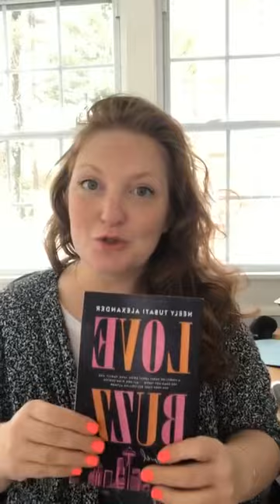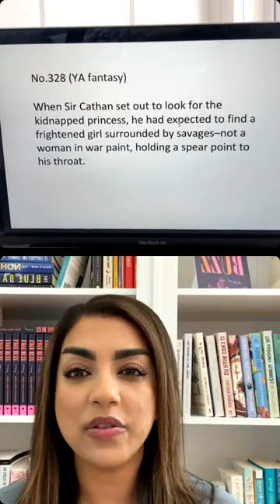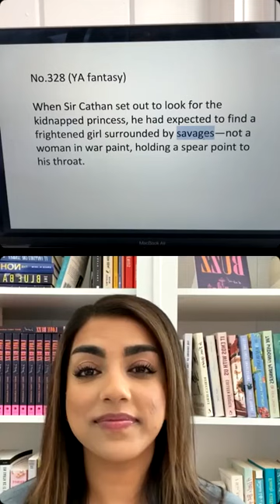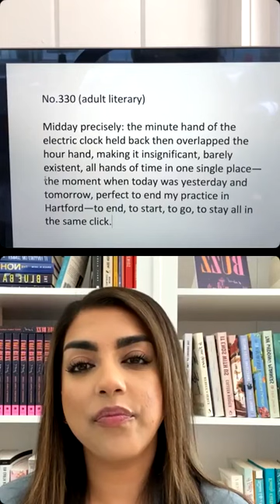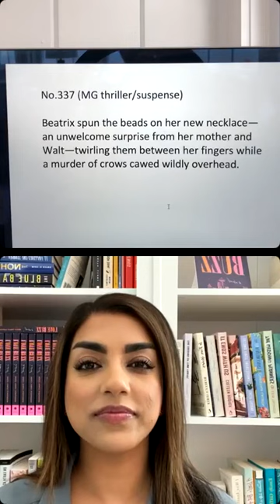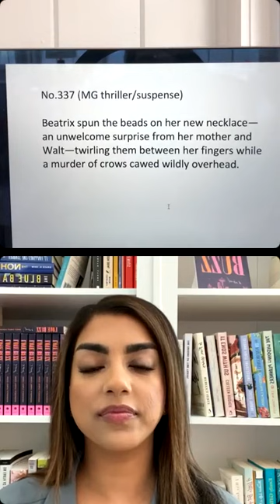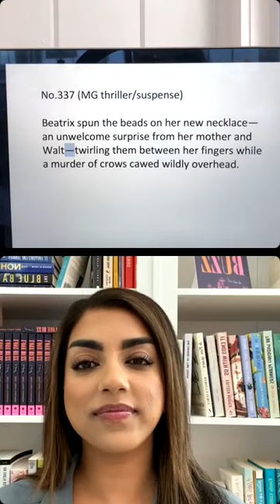FLF Live with Neely Alexander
No.327 (adult romance): Drake Bloodworth's public lifestyle and expensive cars make him an easy man to kill.

No.328 (YA fantasy): When Sir Cathan set out to look for the kidnapped princess, he had expected to find a frightened girl surrounded by savages–not a woman in war paint, holding a spear point to his throat.

No.329 (adult general/commercial): Dad joked with us that our family crest is a goose with two hands strangling its neck; it means the Pelton’s who trade by the water are thieves—except for his Grandpa Willis Pelton, the painter, whose work sits in a gallery in Maine.

No.330 (adult literary): Midday precisely: the minute hand of the electric clock held back then overlapped the hour hand, making it insignificant, barely existent, all hands of time in one single place—the moment when today was yesterday and tomorrow, perfect to end my practice in Hartford—to end, to start, to go, to stay all in the same click.

No.331 (adult romance): As the anesthesia wore off, Alice felt the sting of the harsh lighting — leading to a pinch of regret at having signed up for elective neurosurgery.

No.332 (YA scifi): I lost my chokehold on Aeroline when waves surged across the low ledge, and we were swept into the Ocean.

No.333 (adult general/commercial): Me and my sewing machine had been securely attached for ten years, my fortune would be be made by her side.

No.334 (adult romance): I needed five glasses of Veuve and an entire wheel of brie to nibble on like a rat in the storage closet of the boutique if I was going to survive the rest of the night.

No.335 (adult historical): Despite his Pa’s orders to keep quiet or get whooped, when a chestnut hare hopped across the snow-covered field and into his sight, West squeezed the trigger.

No.336 (adult romance): I hear footsteps outside the door and wonder if the clandestine occupation of a hotel broom closet is a crime punishable by law.

No.337 (MG thriller/suspense): Beatrix spun the beads on her new necklace—an unwelcome surprise from her mother and Walt—twirling them between her fingers while a murder of crows cawed wildly overhead.

No.338 (YA scifi/dystopian): In an odd stroke of fate, Gaia received the TerraGen invitation on the same day that her mother was summoned to the Plains; she couldn't have known it then, but travelling to the Surface was the only way she could save her mother.